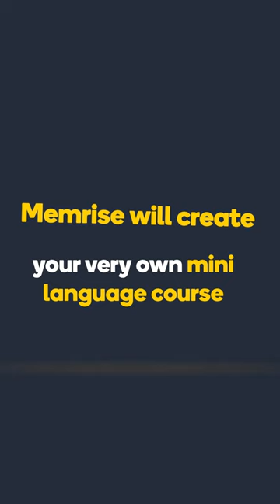The World's Biggest Compendium of Videos for Language Learners!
We’re thrilled to introduce the World's Biggest Compendium of Videos for Language Learners competition. This remarkable opportunity is tailor-made for language enthusiasts who are ready to level up their linguistic prowess through the power of authentic video content. If you're passionate about languages and enjoy watching videos, this competition is your ultimate voyage to linguistic excellence. Our compendium already has 50,000 videos and we’re on a mission to create a grand total of 100,000 with AI - and you can help make it happen!

To participate, follow these steps:
* Fill out this submission form with your full name, Memrise username or email
* Submit as many video links as you like. in any of the following languages: Spanish, French, German, and Italian.

Language learners know that watching videos in the language they're studying is an effective way to improve their understanding and fluency. However, finding videos that match your language level can be a challenge. That's where Memrise comes in! We're launching a crowd-sourced collection of videos submitted by users like you. Whether it's a music video, a football match commentary, a cooking show, or any other engaging content, you can now submit videos you want to understand better. Memrise will then create a custom mini-language course to help you grasp the language used in the video. Plus, you'll have the chance to explore and learn from videos submitted by other users.

How It Works:

* Submit as many videos that you would want to understand in Spanish, French, German or Italian on YouTube or TikTok.
* Memrise will craft personalised mini-language courses based on the videos' content.
* You'll be contacted by Memrise when the mini-language courses of the videos you submitted are live.
* Share the links to these mini-language courses! The more you share and get others to learn them, the more chances you'll have of winning the grand prize.
* Memrise will keep track of how many people are learning each mini-language course. At the end of the competition period, the mini-language course with the most people learning it wins!

Prizes:
* 100 Memrise Pro Annual Subscriptions
* Grand Prize: USD 1,000

Competition Period:
Video Submissions: 15th August 2023, 00:00 - 31st August 2023, 23:59
Judging Conclusion: 30th September 2023, 23:59

Eligibility:
The competition is open to everyone over the age of 18 who are registered Memrise users.

Judging Criteria:
*  Memrise will choose 100 entries at random. Selected entries will receive a 1-year Memrise Pro subscription.
* For the grand prize competition, Memrise will track the number of learners for each video lesson over 15 days.
* The video lesson with the most learners will win the grand prize.
* The winning participant will be notified by email.

Announcement Dates:
* Selected Videos Announcement: 5th September 2023 on Memrise blog and social media.
* Grand Prize Winner: 1st October 2023.

Memrise is a revolutionary language practice app available on iOS, Android, and web platforms. Founded in 2010, Memrise's innovative "Learn-Immerse-Communicate" approach integrates advanced technology and native speaker videos to make learning engaging and effective. With over 70 million users across 189 countries, Memrise empowers learners to connect, communicate, and explore the world through language.

Don't miss out on this fantastic opportunity to improve your language skills while enjoying captivating videos. Get ready to dive into the world of language learning like never before!